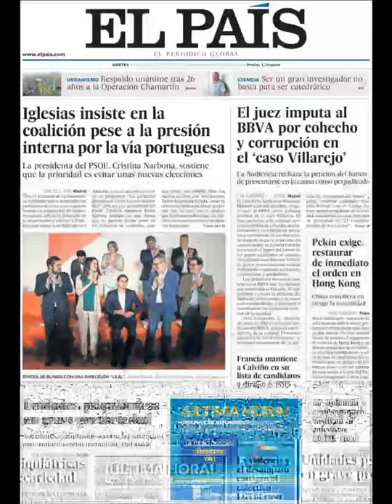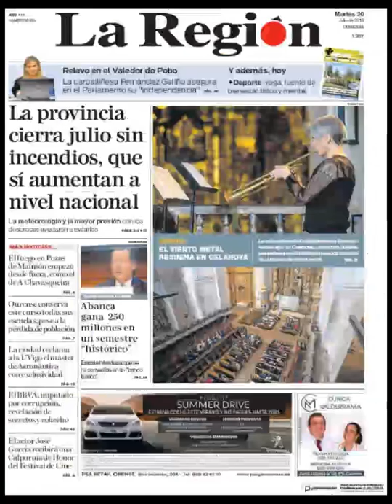Noticias Martes 30 Julio 2019 Principales Titulares Portadas Diarios Periódicos España Spain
Principales Titulares de Noticias en Portadas Diarios Periódicos Españoles del Martes 30 de Julio de 2019 ¿Que le Parecio este día?